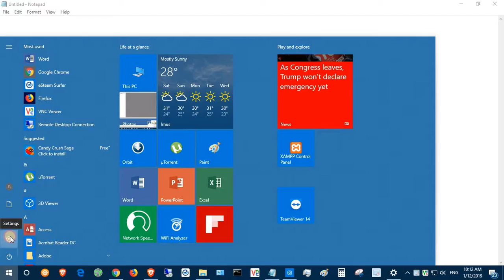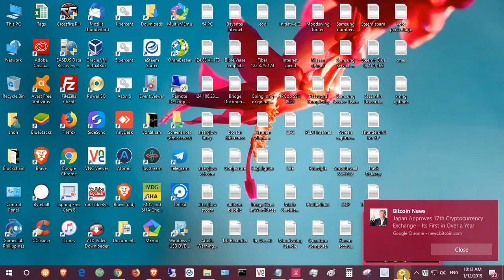Changing Color, Background and Themes Using Windows 10 #5 (YouTube video)